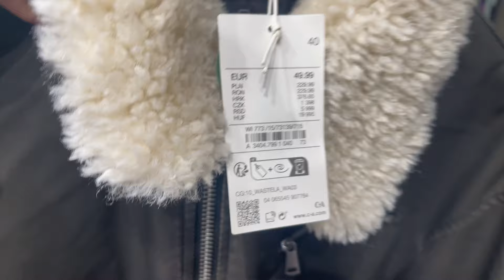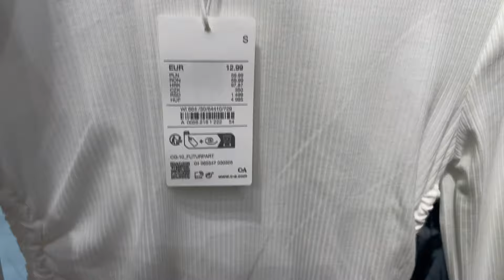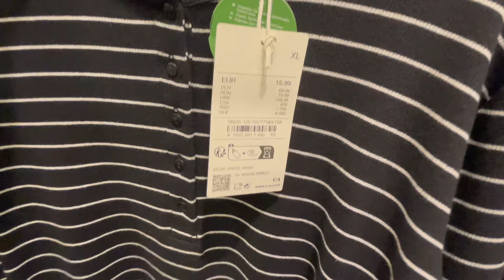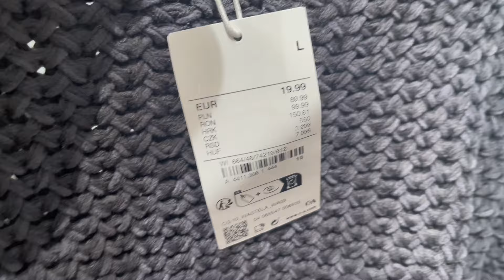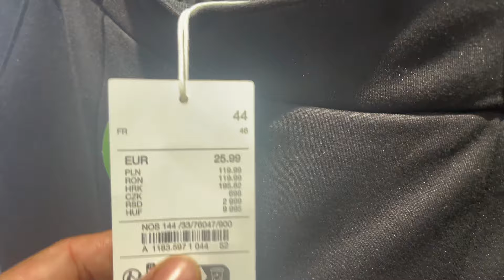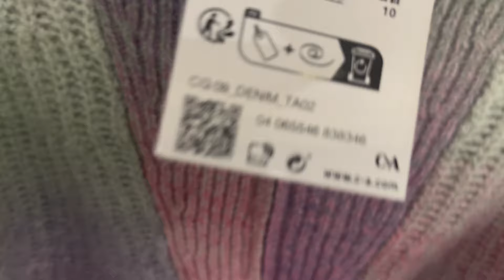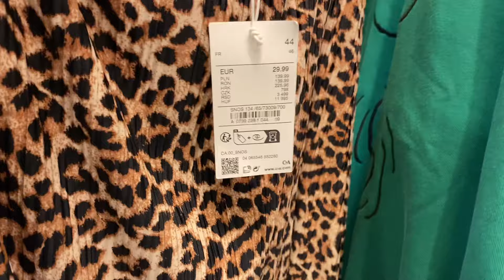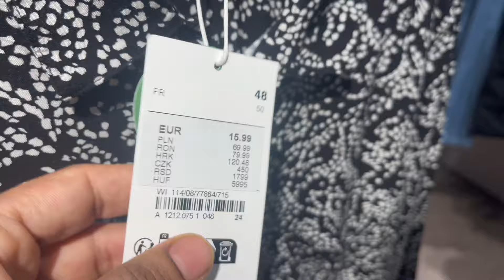C&A Women’s new collection January 2024